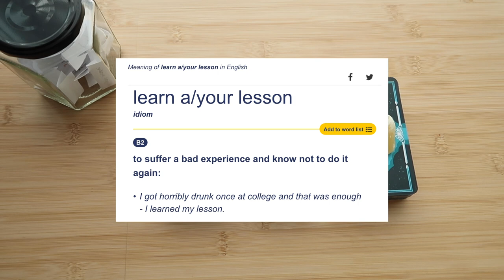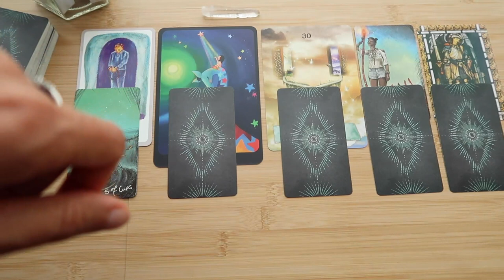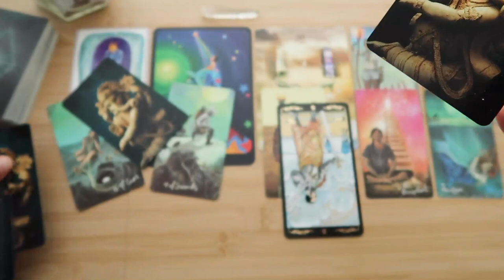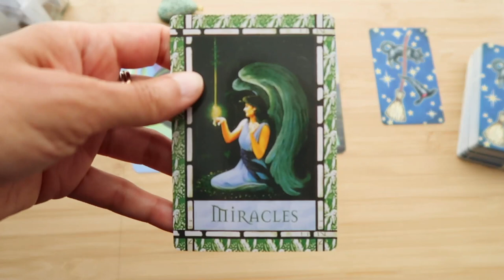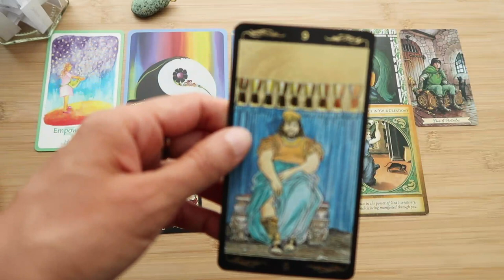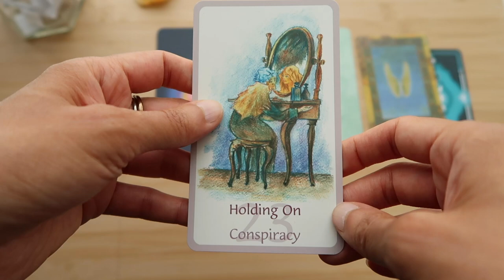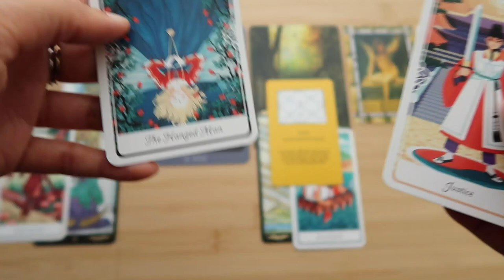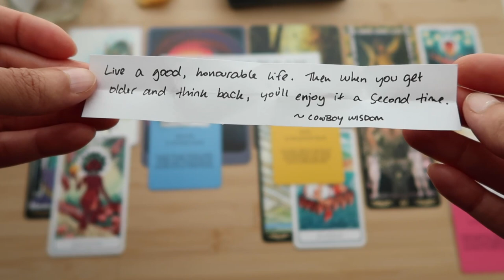PICK A CARD // What lessons have you learnt? ~ timeless reading ~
Group 1 ~ 03:15 // Group 2 ~ 27:38 // Group 3 ~ 49:35

~ Decks used ~
Vedic Astrology Cards